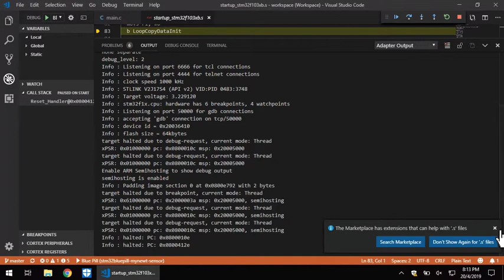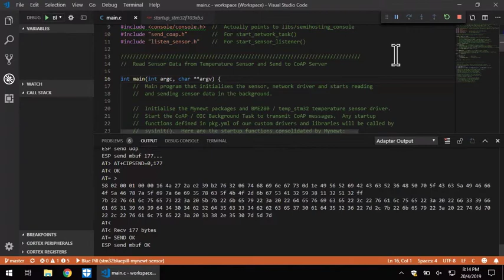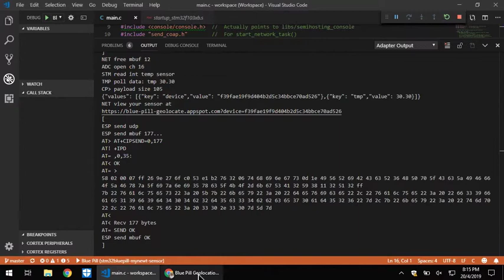Apache Mynewt Debug on STM32 Blue Pill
Click "CC" to view the annotations.

This is our Apache Mynewt application running on STM32 Blue Pill, debugged with ST-Link V2 and Visual Studio Code.  The application reads Blue Pill's internal temperature sensor every 10 seconds and transmits to a CoAP server.